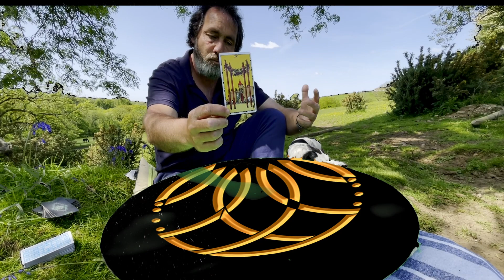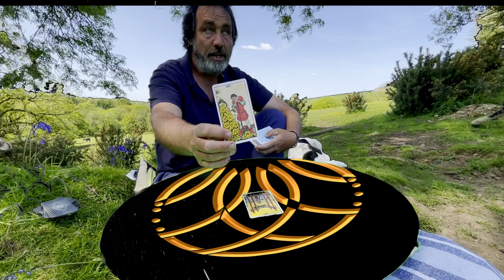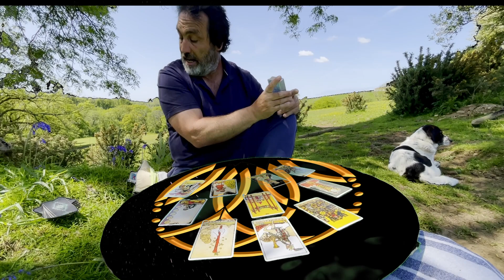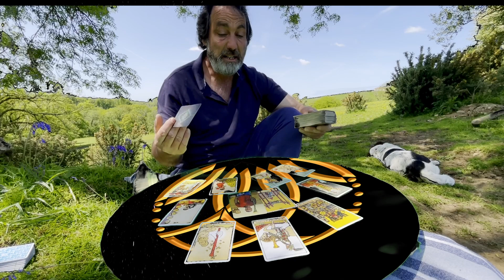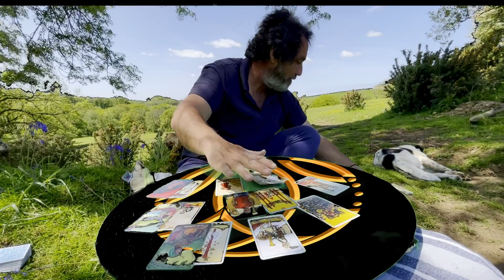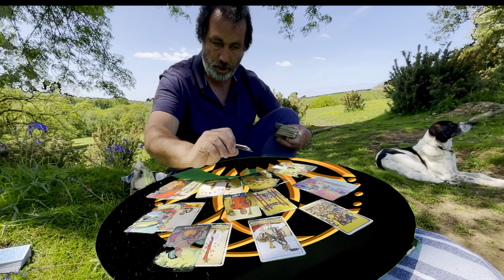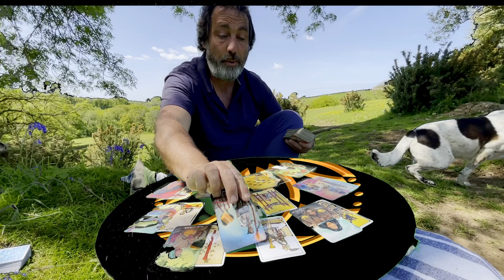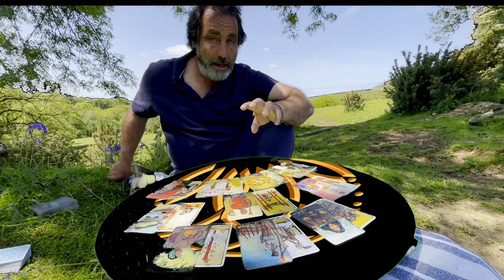CAPRICORN IF YOU HAVE DONE THIS HOLD TRUE RESPECT YOURSELF FOR GREAT GOALS TAROT WEEKLY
🛑 Time with Tom : Book time with Tom
 Healing (Physical/Emotional)
 30 Minute Personal Astroflower Reading